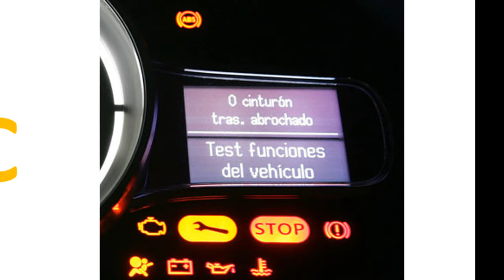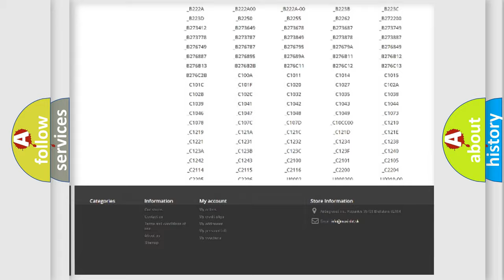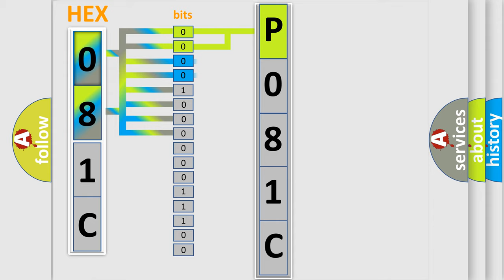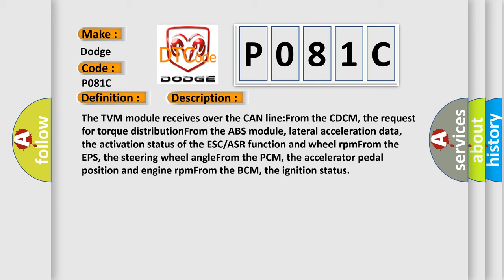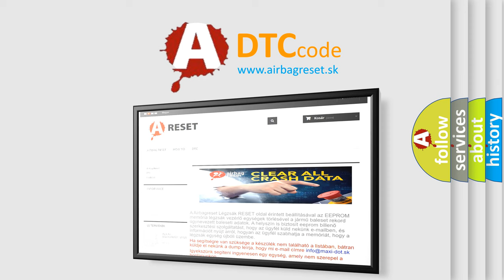DTC Dodge P081C Short Explanation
Contents:
0:21 Basic DTC analysis according to OBD2 protocol standard.
1:48 Insight into programming
2:58 A diagnostically understandable description of the Diagnostic Trouble Code
3:05 Basic error definition

Make:
Dodge
Code:
P081C
Definition:
Left Output Stage - Over Temperature
Description:
The TVM module receives over the CAN line:From the CDCM, the request for torque distributionFrom the ABS module, lateral acceleration data, the activation status of the ESC or ASR function and wheel rpmFrom the EPS, the steering wheel angleFrom the PCM, the accelerator pedal position and engine rpmFrom the BCM, the ignition status
Cause:
Temporary System Deactivation Due To Excessive Temperature